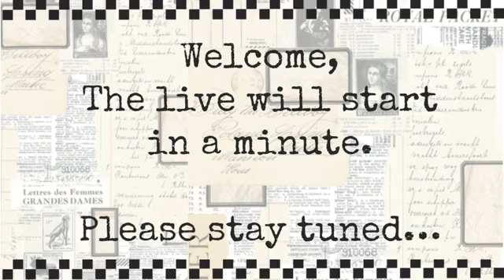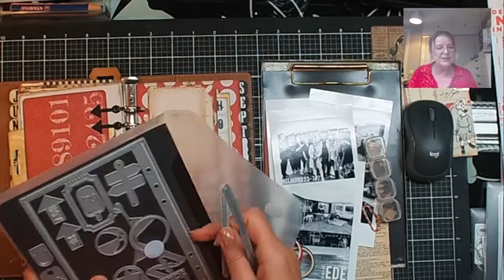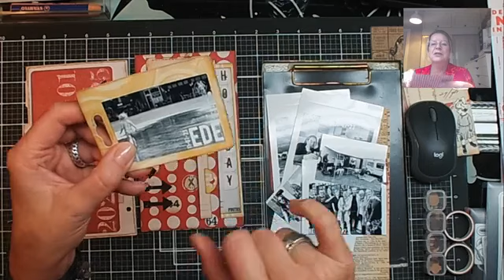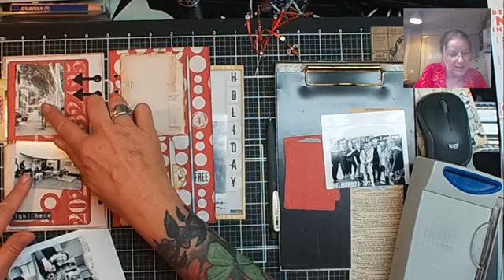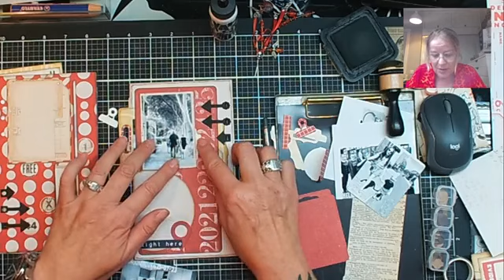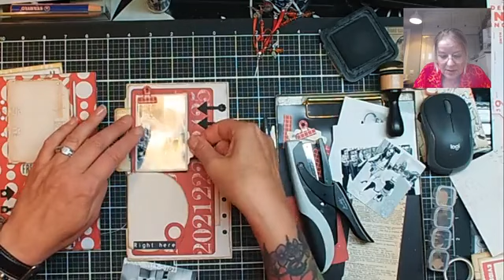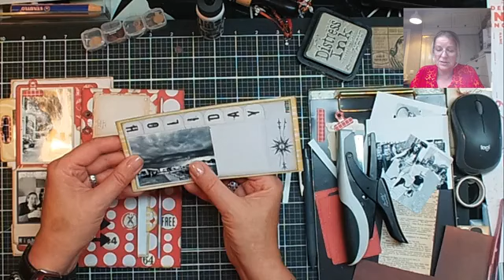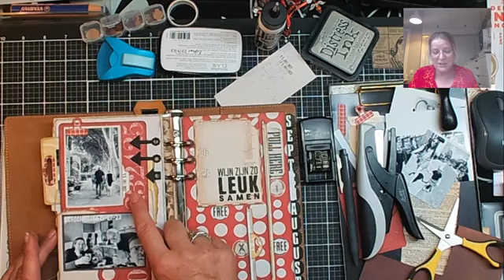Summer Special Planner Pages | LIVE with Esther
July 31st Facebook Live with Esther Glas